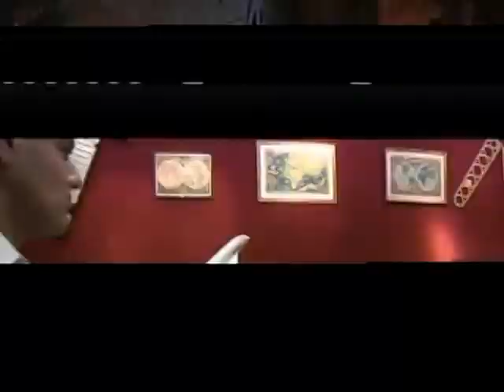Hunchback of Notre Dame (Quasimodo) at Disneyland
The Hunchback of Notre Dame "walk-around" character in front of the Bank of Main Street at Disneyland. - 1996